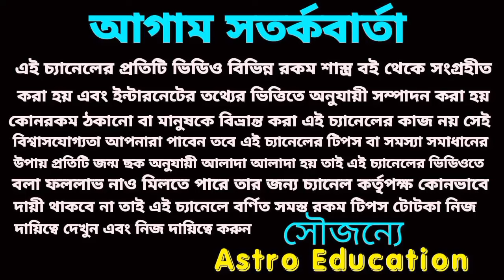18 February 2024 এই চারটি রাশির হঠাৎ অর্থ প্রাপ্তি!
18 February 2024 এই চারটি রাশির হঠাৎ অর্থ প্রাপ্তি!